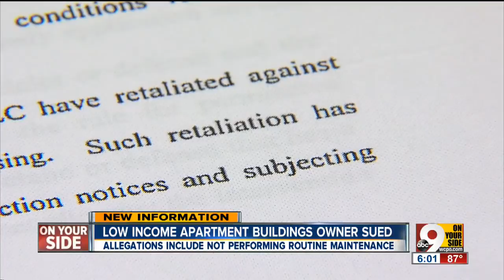Low income apartment buildings owner sued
Allegations include not performing routine maintenance.